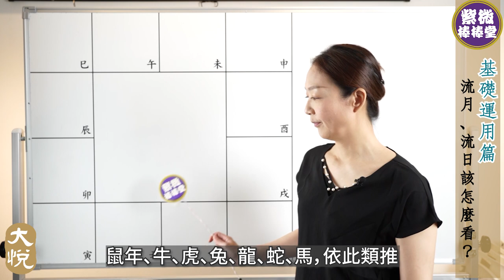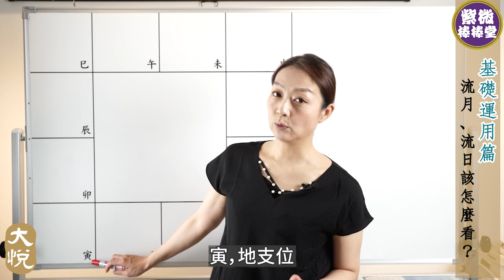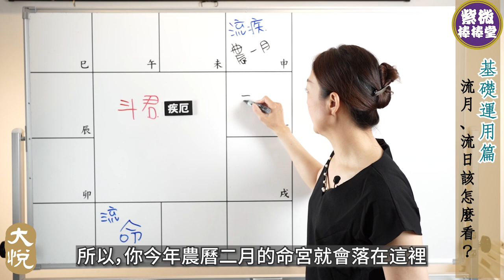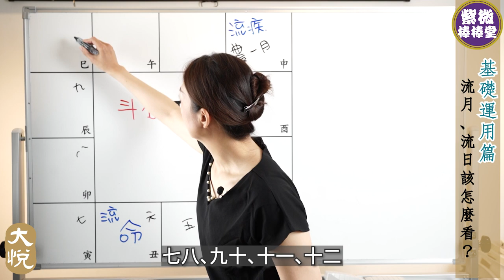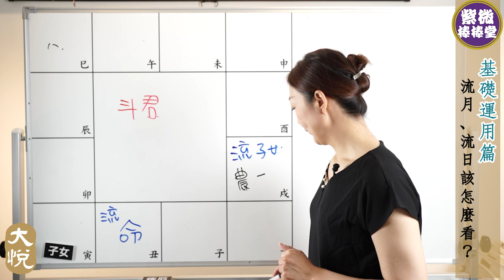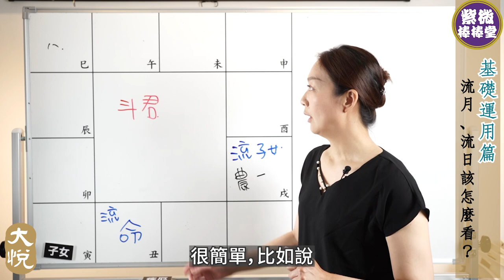[紫微棒棒堂] 基礎運用篇：如何查找我的流月流日 ╳大悅